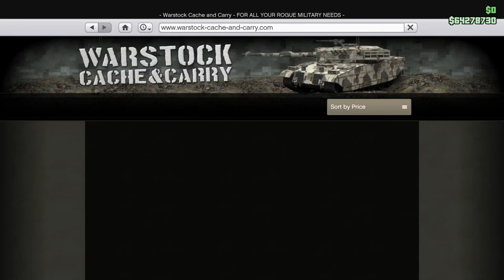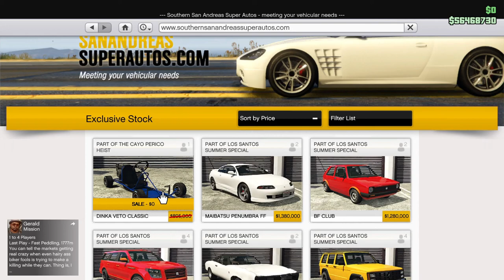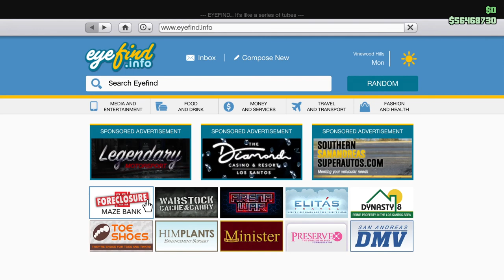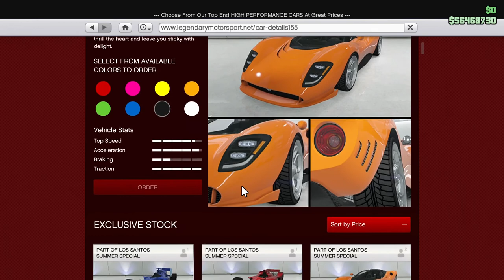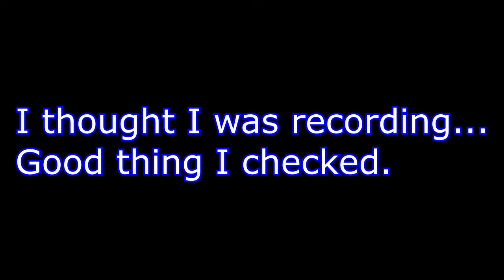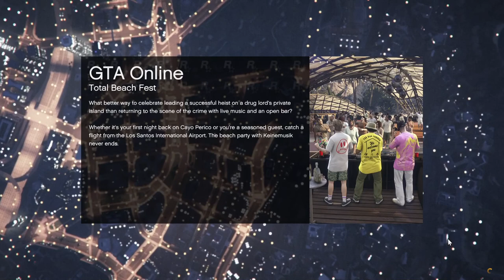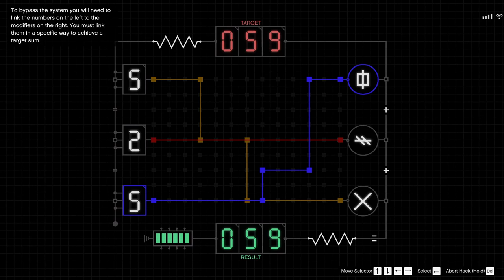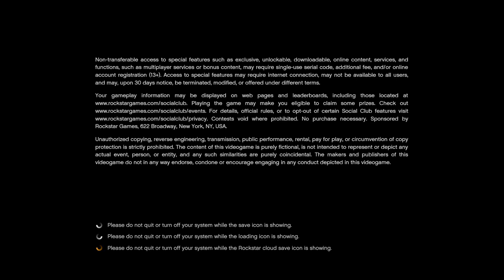Cayopectate: What Happens if your computer crashes during the Cayo Perico Scouting Mission?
This video starts out describing one failure, and at the end plunges me into abject frustration and despair--through no fault of my own.

Put another way, this video answers the question: What happens if your computer crashes during the Cayo Perico Scouting Mission?

Look at the length of this video. Ponder for a moment how much time I spent scouting. Ponder what the answer to this question might be.

I'll give you a few moments.

The Answer: Nothing good.

Game Play Date: December 18, 20, 2020